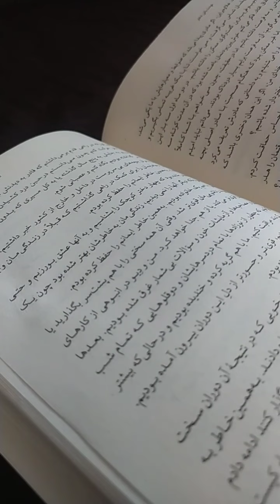دروغِ نمی توانم حقیقت را بگویم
وقتی چیزی را پنهان می کنی ، قدرت ترس و دروغ را بیش تر می کنی